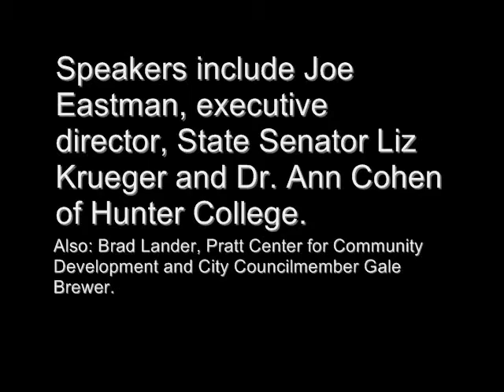A New Angle for New York 6/7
"A New Angle for New York: Coping with the Economic Crisis", video 6 of 7. This event was held by the Roosevelt Institution, with Joe Eastman, State Senator Liz Krueger, Dr. Ann Cohen of Hunter College, Brad Lander of the Pratt Center for Community Development and City Councilmember Gale Brewer.